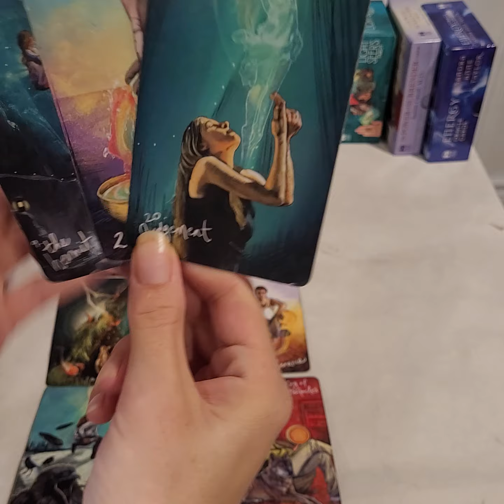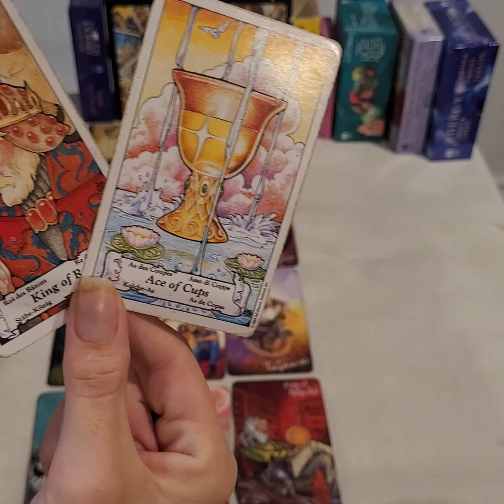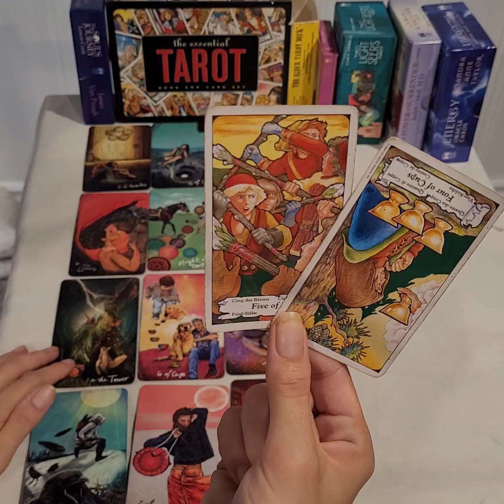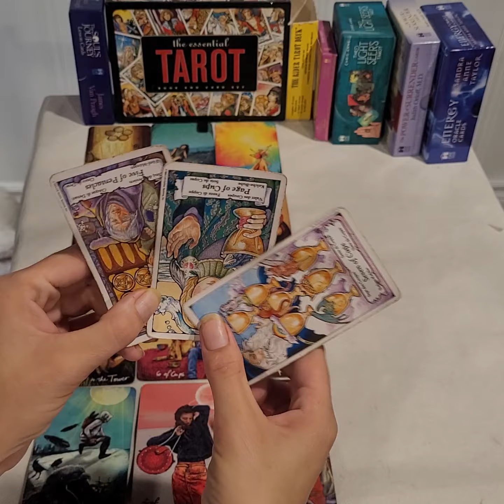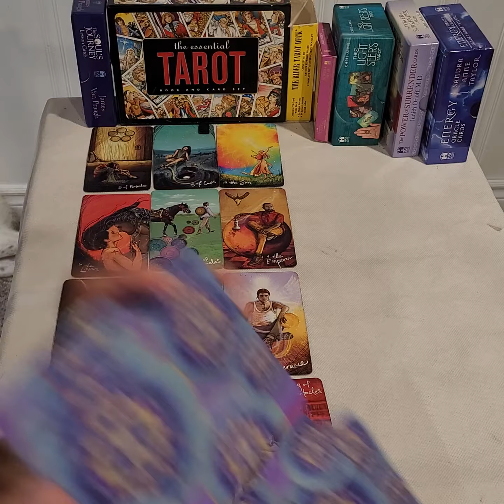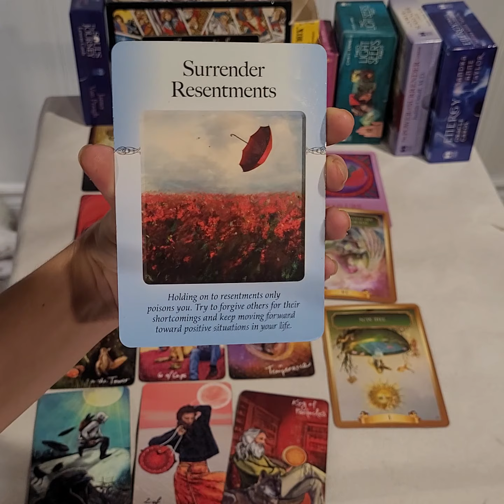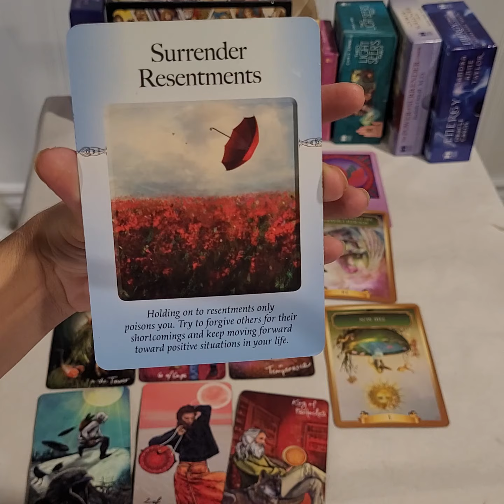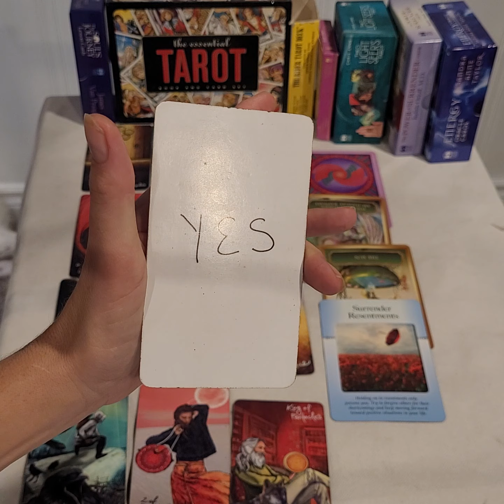Gemini / Shocking return of the one you miss. They want to work on things with you. October 2021